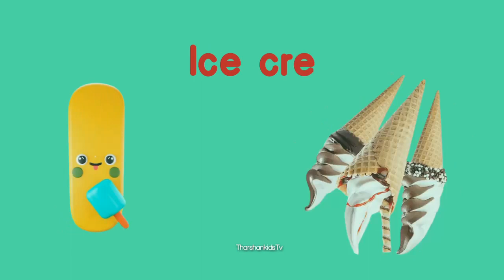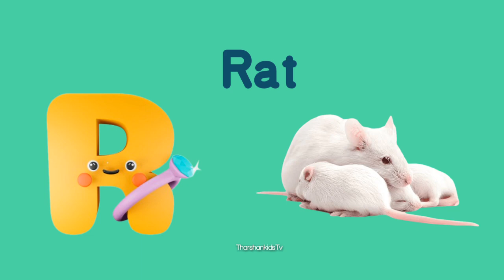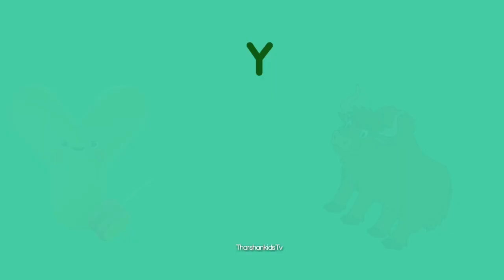aforapple bforball cforcat dfordog phonic song alphabet song abcd song abc song abcd for kids atoz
Learnings videos
kids videos
baby song
children video
alphabet videos
kids song
phonics song
abcd song
trending videos
English
tamil
Education videos